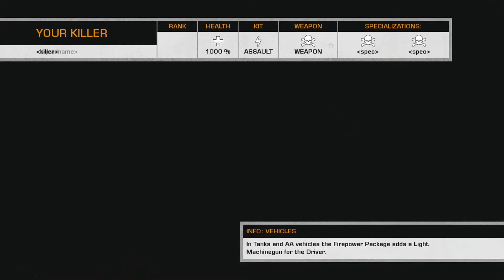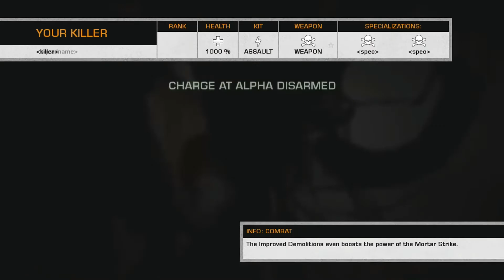Battlefield Bad Company 2 In 2021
There are still a few players on this game due to EA Access being added to the game pass. It crashed at the end.